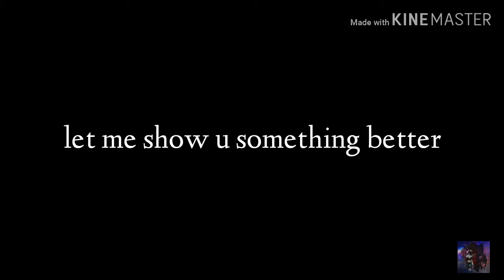GRRRLS meme [look in deh Description]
GRRRLS meme original by: Kapti lps

Okey so meaning of this video
Dragony has an evil and a good side
Evil side kills the good side
Dragony gets mad
Then evil side takes over

Okey and also IK THERES BAD EDITING
Like my thumb is cut , and also its like 11:53 PM ! here were i am im tired and kazy to edit , maby one day ill do a remake. [50 years later ( OH HHEEEYY REMEMBER THAT MEME THAT WAS BAD EDITED YE I REMADE IT) Lol XD] Anyways

Hope you enjoyed the other stuff i put in there lol

Love Y'All Bye ~ ❤